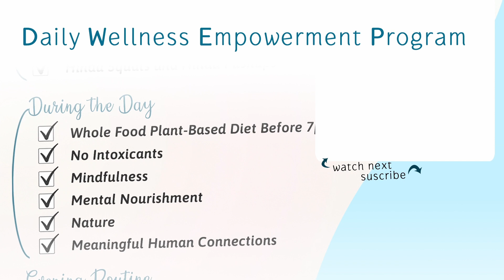“It’s an overall hugely positive experience” - Mick, nature educator